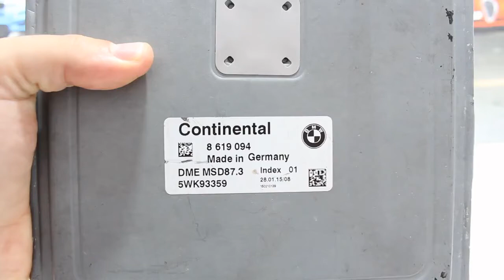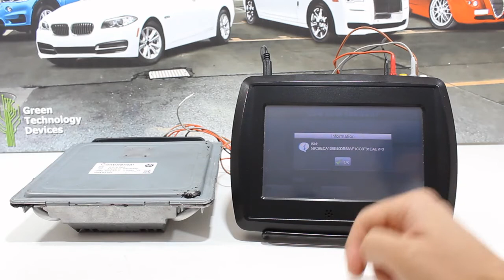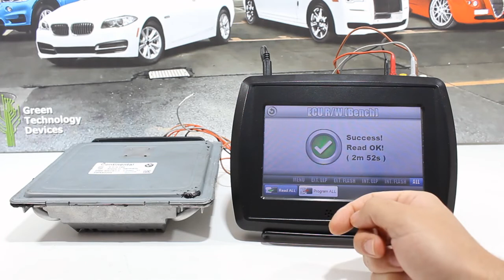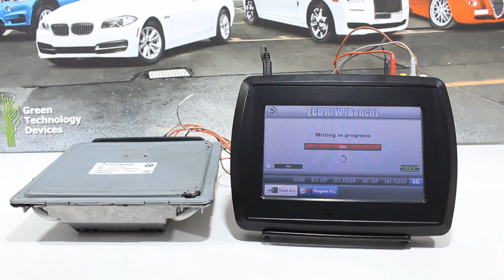VF2 Flasher - BMW DME MSD87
Short demonstration video showing the tool working with a BMW DME MSD87 engine control unit. The tool is able to read and write the full contents of the control unit (clone). Checksums are verified on reading and fixed if found wrong on writing.